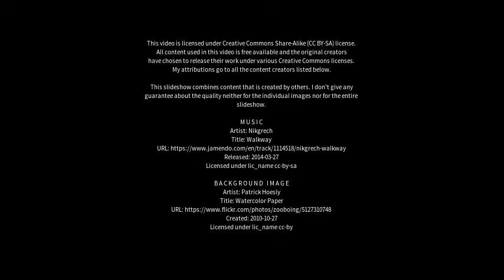Best places to visit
Best places to visit - Tinamba (Australia) Best places to visit - Slideshows from all over the world - City trips, nature pictures, etc.